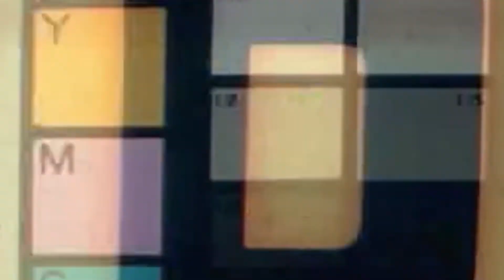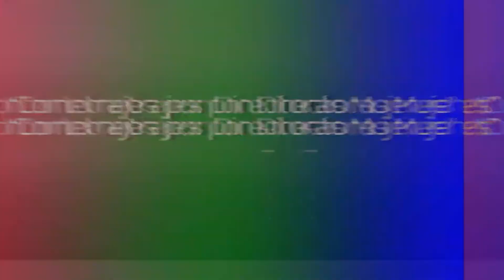Escena Cultural ULS: Cápsula Audiovisual Festival Cine Cutún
Conoce nuestra Escena Cultural de la Región de Coquimbo, en esta oportunidad al Festival de Cine Cutún, certamen internacional de Cine de Terror y Fantasía, auto-gestionado y producido por Agrupación Cultural sin fines de lucro CIART de La Serena, el cual busca ser espacio de reflexión y apertura para el cine independiente y las artes en nuestra región,

Esta y otras cápsulas audiovisuales forman parte del proyecto Escena Cultural de la Universidad de La Serena, ejecutado por la Dirección de Vinculación con el Medio y Extensión con el financiamiento del Ministerio de Educación a través de su línea de Aporte para el Desarrollo de Actividades de Interés Nacional año 2020.